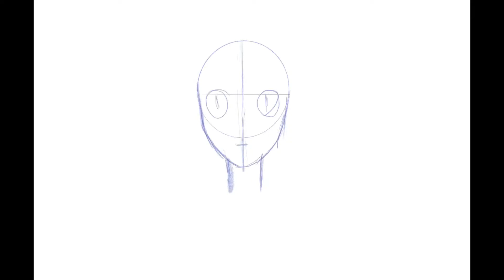DESENHO E ANIMAÇÃO NO PROCREATE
Tap